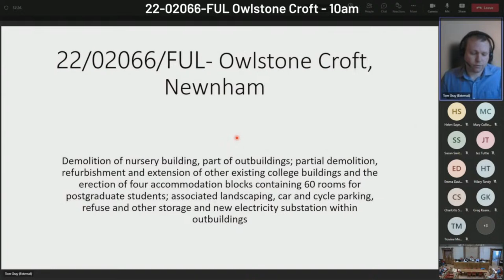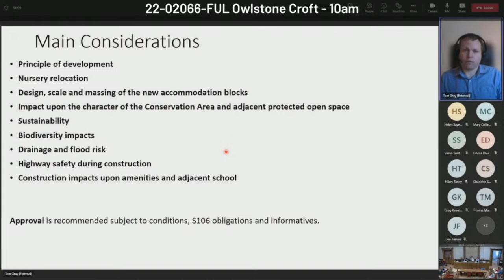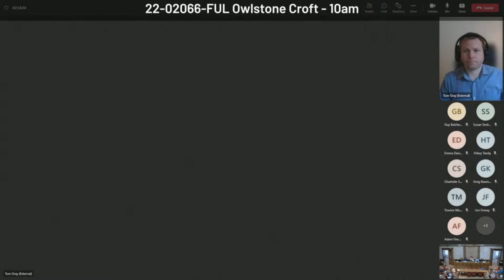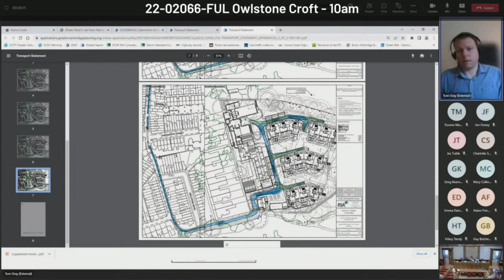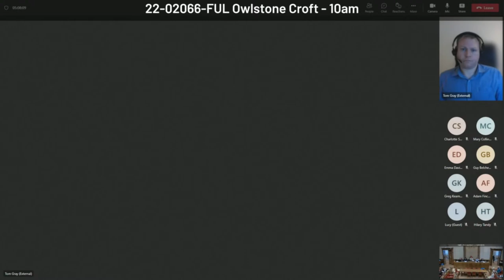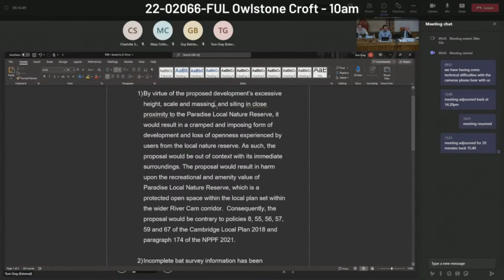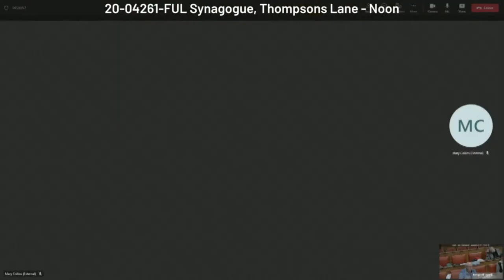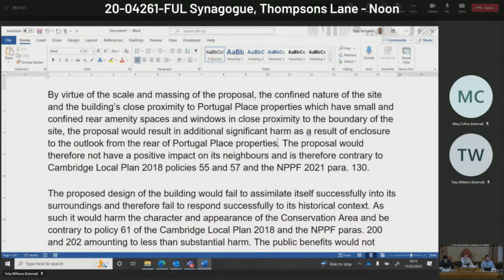Planning Committee - Wednesday 11 January 2023 10.00 am